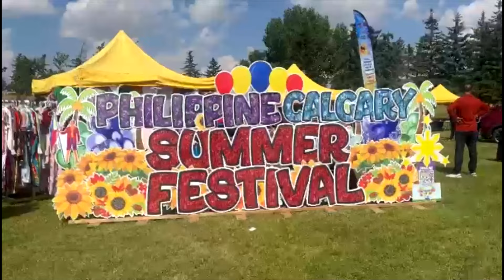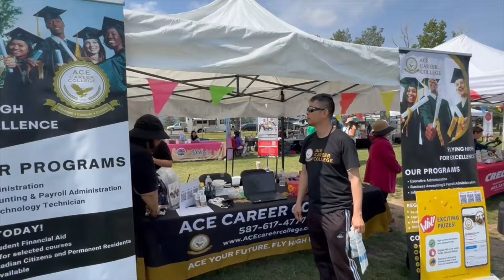PH summer fest in Calgary celebrates Filipino culture, community spirit | TFC News Alberta, Canada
Hundreds flock to Calgary for an annual summer festival in the Canadian city that celebrates Filipino culture and heritage.

Jihan Alisangco reports.